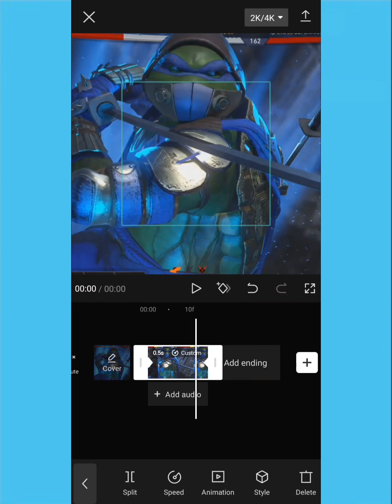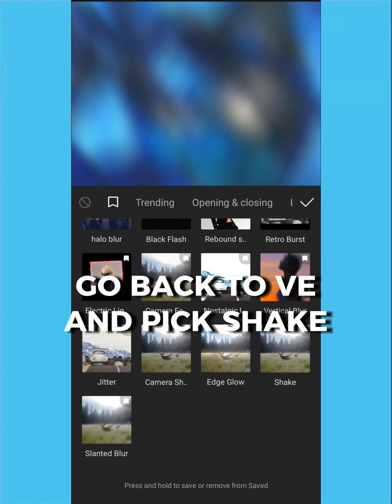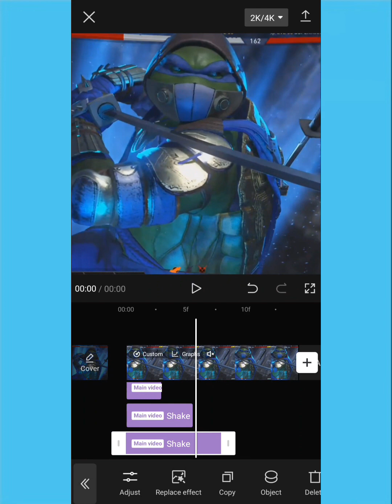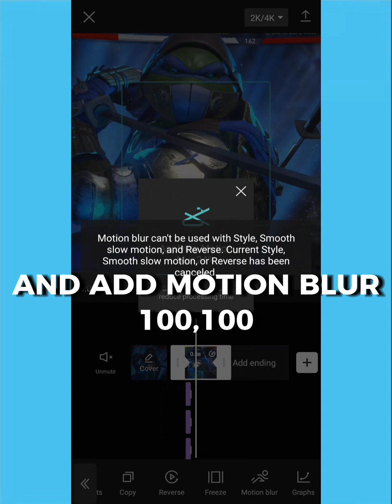How To Hard Agressive Shakes On Capcut